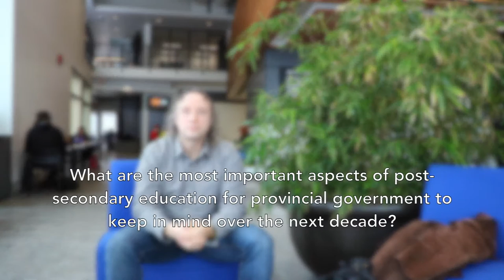Peter Kerek - BC Communist Party Kamloops North Thompson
Peter Kerek is the BC Communist Party candidate for Kamloops North Thompson in the 2017 BC Election.

To view video interviews with other candidates in the Kamloops North or South Thompson Electoral Districts visit the TRU Students' Union's 2017 provincial election